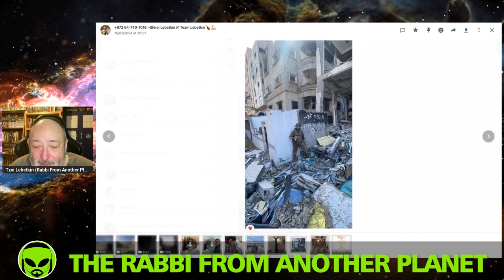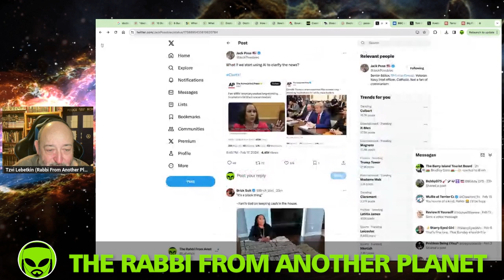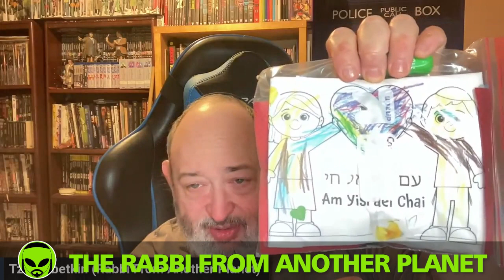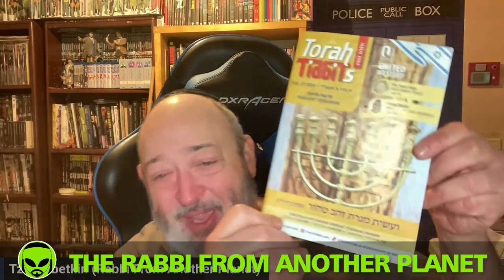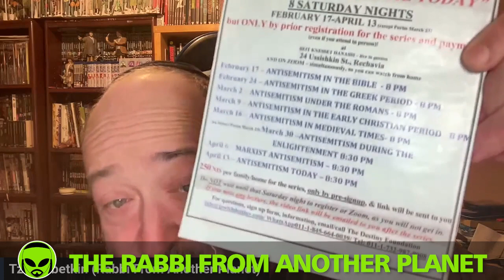The Frontlines of the Israel/Hamas War! The Kasbbalsitic Connection of Gaza to the Decay of the West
antisemite antisemitism owenJones IStandWithIsrael Israel Gaza Hamas Palestine HamasTerrorists IsraelUnderAttack HamasTerrorists Israel_under_attack IsraelPalestineWar TheRabbiFromAnotherPlanet The Rabbi From Another Planet Presents "The Frontlines of the Israel/Hamas War! The Kasbbalsitic Connection of Gaza to the Decay of the West

Tzvi Lebetkin
27 HaGeffen st.
Karney Shomron,
Israel 4485500